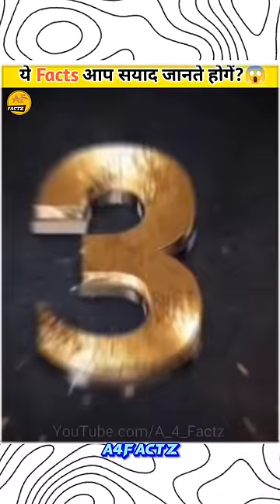Toilet 🚽 हमेशा सफ़ेद ही क्यों होता हैं?🤔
thankyou so much for watching 🥺🤲🏻 gys